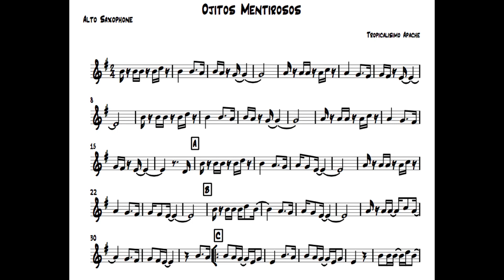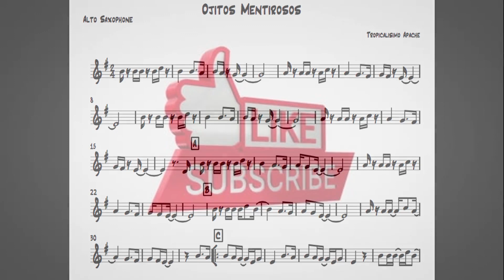Tropicalísimo Apache Ojitos Mentirosos Alto Sax Sheet Music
Hola amigos aquí les traigo este otro video de una muy buena cumbia , trae acompañamiento y Sonido de buena calidad ,  espero y les guste y a tocar , gracias por su apoyo , suscríbanse y comenten y den like , me ayudan mucho para mas videos